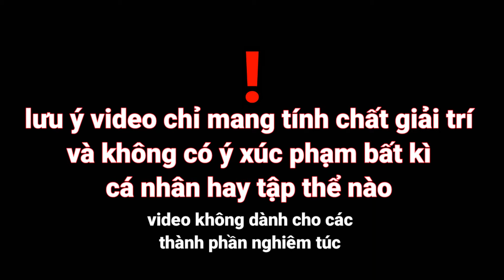[YTP] Quảng cáo tổng hợp